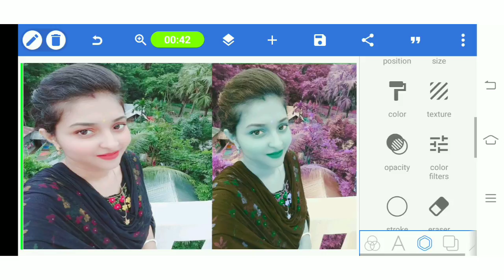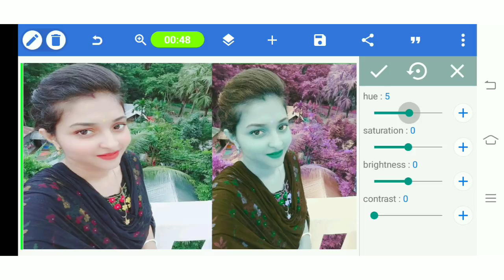How To Picture Editing green Background Color Change Effect